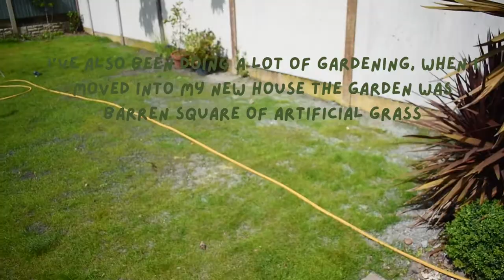[Studio Vlog] Making ceramic plates at home, gardening, packing orders, unloading the kiln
[pottery/ceramics small business vlog/studio vlog]
I started making ceramics at the start of this year and it has slowly taken over my entire life. In this video i'll be making plates, gardening, packing orders and unloading the kiln.

Music
♪ Bread (Prod. by Lukrembo)